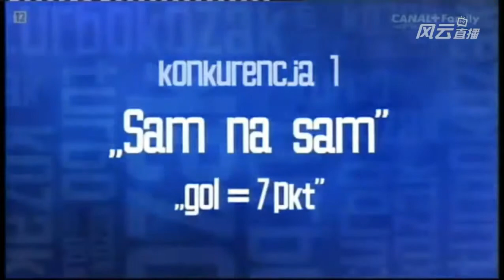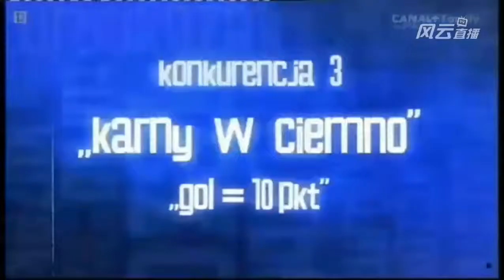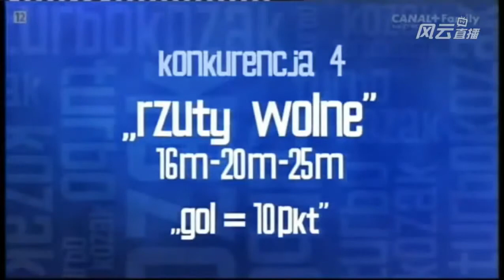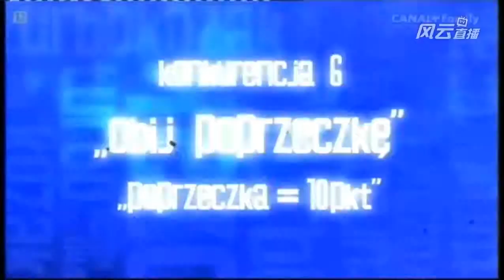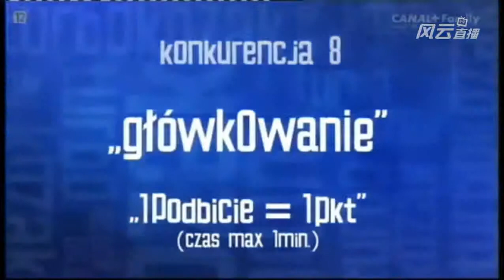Turbokozak Daisuke Matsui i Paweł Buzała Lechia Gdańsk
Turbokozak